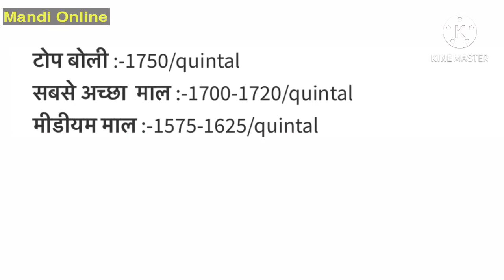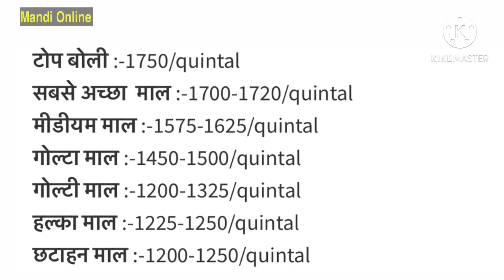अलवर मंडी प्याज़ का भाव | 22 दिसंबर 2020 | Alwar mandi bhav | Alwar mandi pyaj ka bhav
Alwar pyaj ka bhav
Alwar mandi
Alwar mandi pyaj ka bhav
Alwar pyaj
Alwar pyaj mandi
Today onion rate
Alwar mandi rate
Alwar pyaj mandi ka bhav
Alwar mandi onion rate today
Alwar mandi pyaj bhav